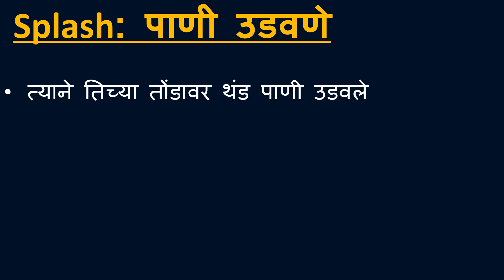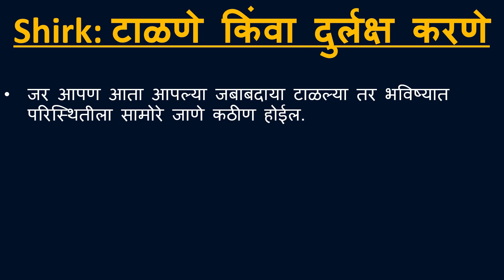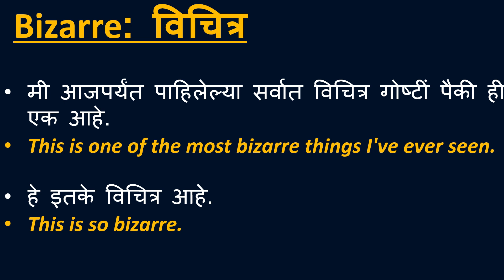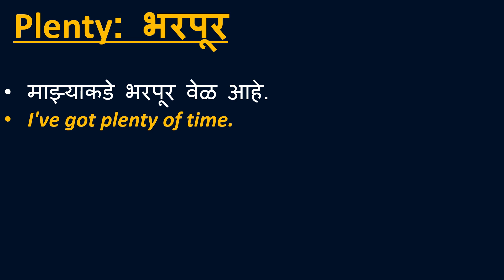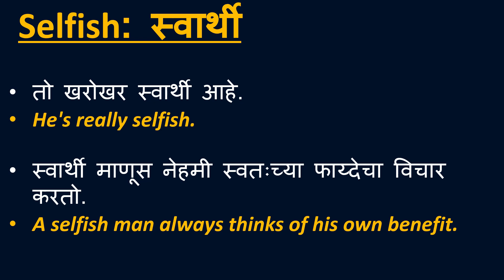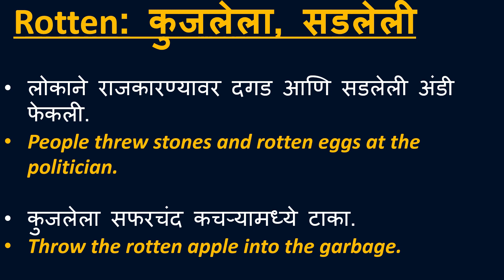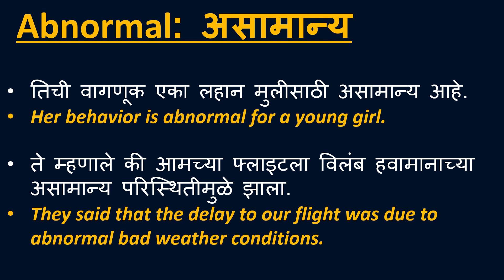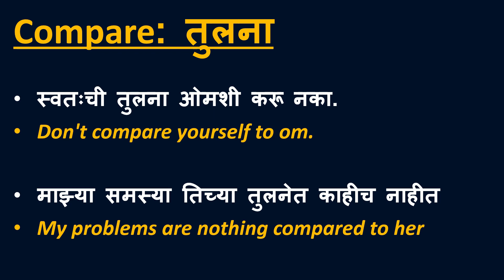daily use english words and sentences marathi II vocabulary series 12 II spoken english marathi